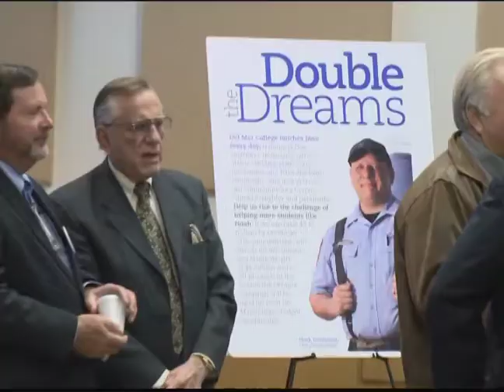"DMC Upside:" "Double the Dreams" Reaches Goal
Del Mar College and Del Mar College Foundation announced on Jan. 18, 2013, that the college met local businessman and philanthropist Eugene Bouligny's challenge to raise $2.65 million by Dec. 31, 2012. As a result, the college will receive another $2 million gift from Mr. Bouligny.

This clip will appear in the February 2013 edition of "DMC Upside," a college-focused current affairs program produced by DMC TV (Cable Channel 19).